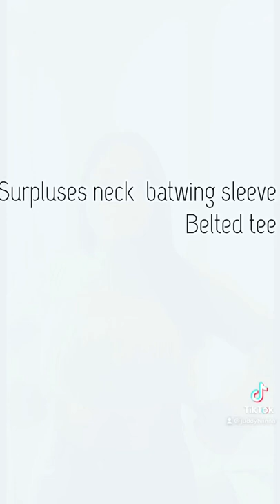My firs shein tryon haul